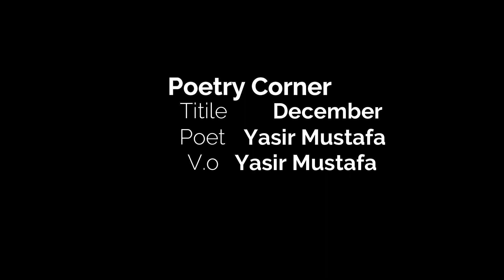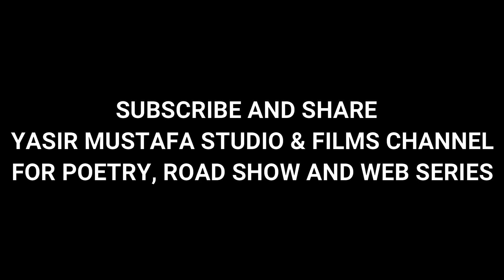Poetry Corner - Ep 1 December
Salam everyone
I am Yasir Mustafa and welcome to my official  YouTube channel. Here you can find videos related to entertainment. Go through from our playlist and grab your favorite one and enjoy it, we put our efforts to  bring smiles on your faces.